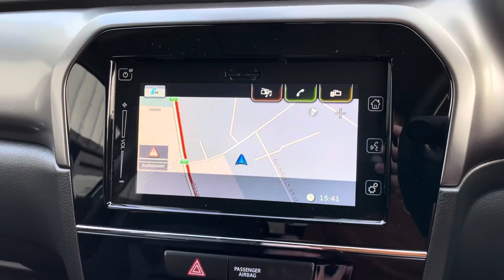Suzuki Vitara1.4 Boosterjet 48V Hybrid SZ-T 5dr